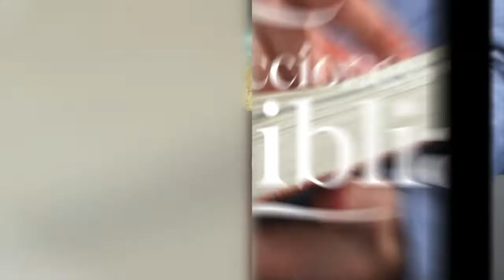LDB - LA CREACIÓN - 01 DE ABRIL 2022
La lección para este día se titula: LA CREACIÓN, un tema presentado por el Pastor Ever Roblero.